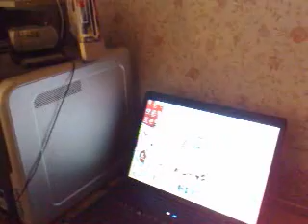christmas window display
my window